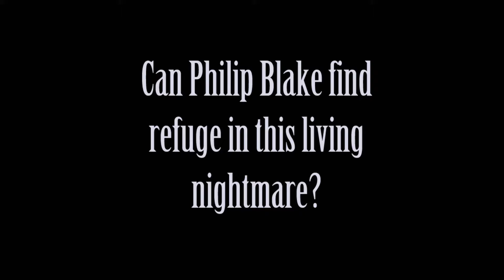The Walking Dead: Rise of The Governor Trailer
How will Philip Blake survive in post apocalyptic America?